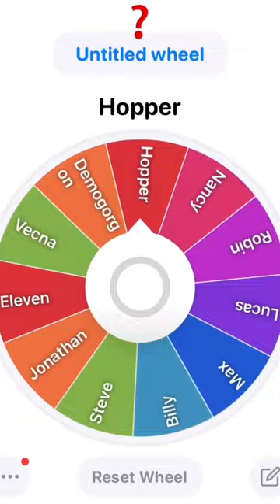Steve vs jonathan#strangerthings4